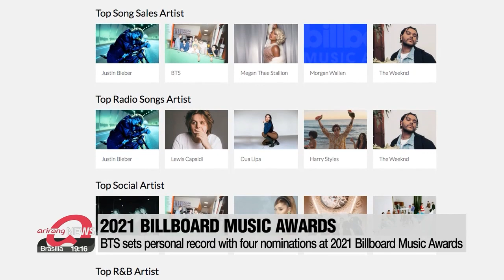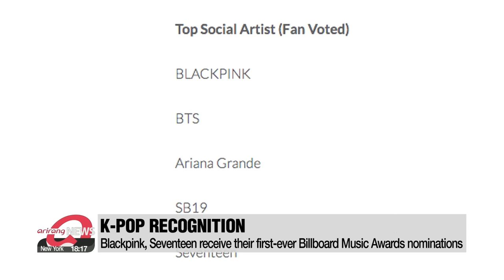BTS nominated for four 2021 Billboard Music Awards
BTS, 미 빌보드 뮤직어워즈 4개 부문 후보…자체 최다기록

The 2021 Billboard Music Awards has announced this year's nominees.
K-pop super group BTS has been nominated for four awards,... a new personal record for the seven-piece.
The Billboard Music Awards revealed Thursday its nominations for this year's ceremony.
Setting a new personal record for the most nominations,.. K-pop mega stars BTS has been nominated for four different awards.
BTS is in contention for the Top Duo/Group award for the third straight year,... which they won in 2019,... and the Top Social Artist award,... which they have won for the past four years.
BTS also received nominations for the Top Song Sales Artist award and the Top Selling Song award for their mega hit 'Dynamite',... the first time the group has been nominated in either category.
The 2021 Billboard Music Awards are based on the artists' chart performance from March 21st last year to April 3rd this year.
Having released 'Dynamite' last year,... the group were at number one on the Billboard Hot 100 chart for three straight weeks,... and dominated the digital song sales chart for an extended period of time.
BTS aren't the only K-pop artists who have been nominated either.
Blackpink and Seventeen received their first-ever nominations this year.
The two groups are in the running for Top Social Artist category,... along with BTS.
The 2021 Billboard Music Awards will be held on May 23rd.
The group's legion of fans hope BTS's new single 'Butter' will be showcased live for the first time at the ceremony.

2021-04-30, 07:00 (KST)